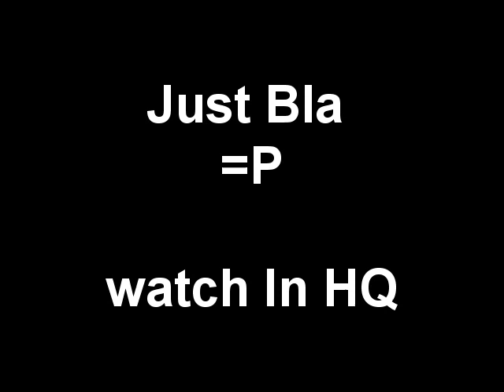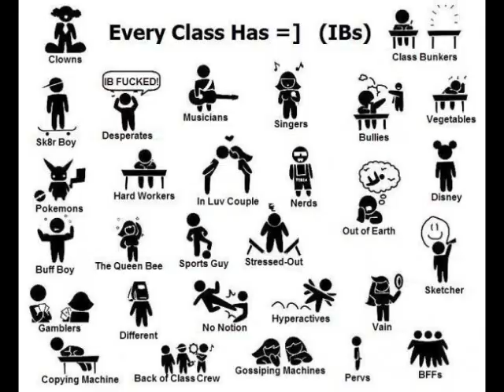Thats So GAY So What??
I kno its sunday but i made the vid on saturday lol.. so this is just a bla video and also some questions